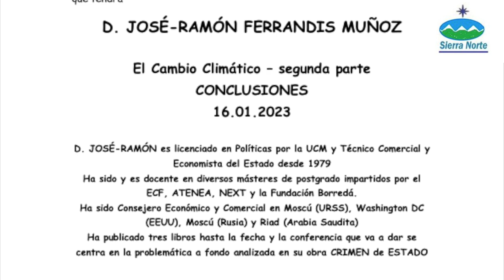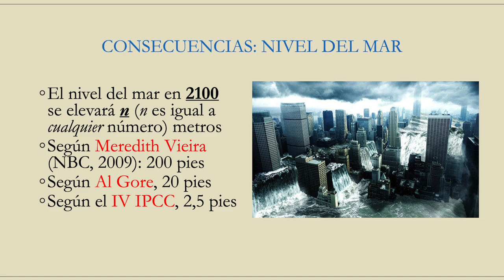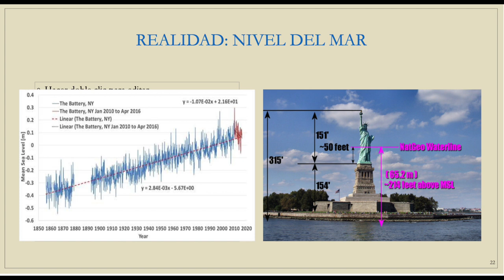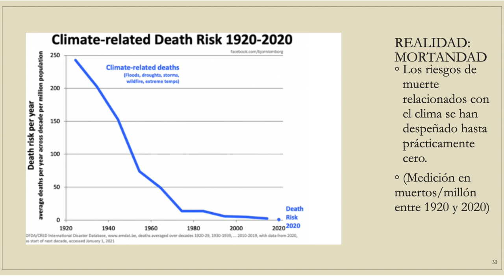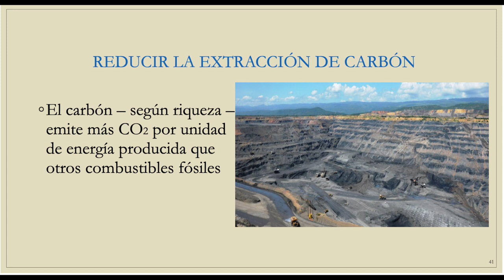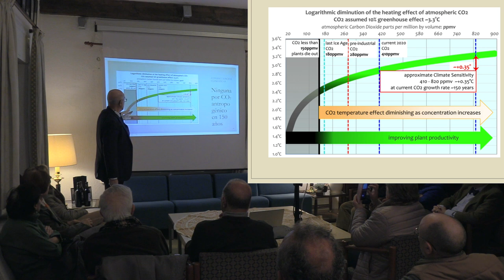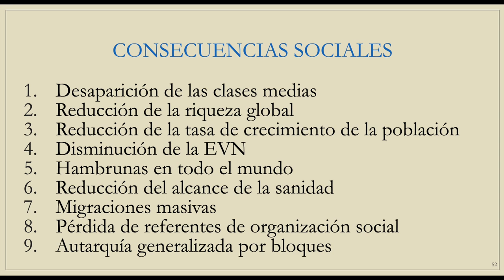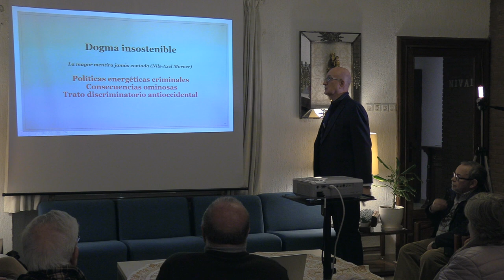El cambio climático II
Conferencia: El Cambio Climático – segunda parte. CONCLUSIONES. Ponente: D. José Ramón Ferrandis Muñoz.

D. JOSÉ-RAMÓN es licenciado en Políticas por la UCM y Técnico Comercial y Economista del Estado desde 1979. Ha sido y es docente en diversos másteres de postgrado impartidos por el ECF, ATENEA, NEXT y la Fundación Borredá. Ha sido Consejero Económico y Comercial en Moscú (URSS), Washington DC (EEUU), Moscú (Rusia) y Riad (Arabia Saudita)

Ha publicado tres libros hasta la fecha y la conferencia que va a dar) se centra en la problemática a fondo analizada en su obra CRIMEN de ESTADO

Gracias a la colaboración de la Asociación NIVAL, que nos brinda su hospitalidad,
la conferencia se ha desarrollado en su Sede (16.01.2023). ASOCIACIÓN SIERRA NORTE